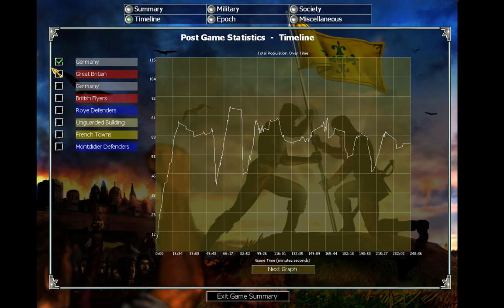Let's Play Empire Earth Part 076: German Campaign - The Somme Part 6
So we win the scenario and are rewarded with Hermann Göring.  You have to be a very...specific type of gamer to get excited about that prize.